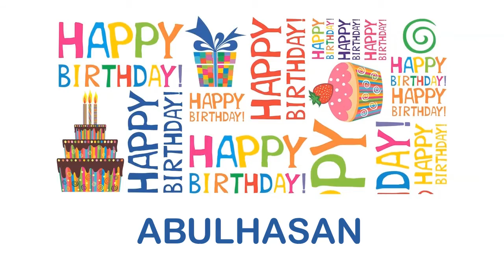Abulhasan wishes Mensajes